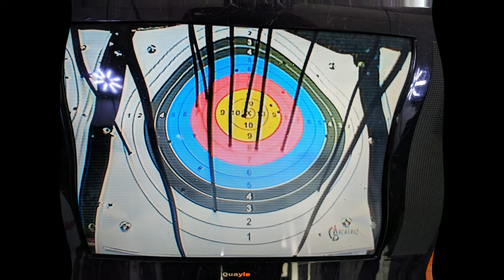DELL Team Building [Archery]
Q3 2017 Team Building with IEO team members
Visited "Penang Indoor Archery X".
Had fun in shooting arrows.